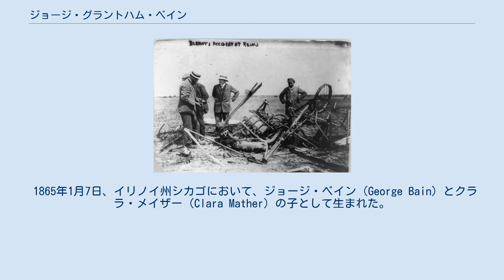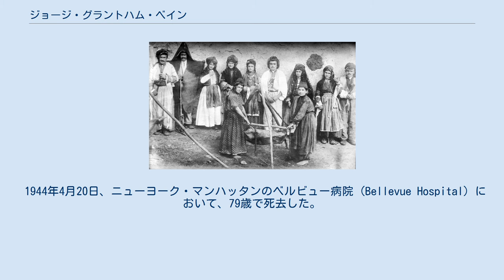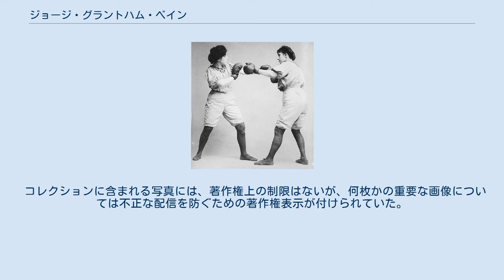ジョージ・グラントハム・ベイン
ジョージ・グラントハム・ベイン（1910-15年頃） ジョージ・グラントハム・ベイン（George Grantham Bain、1865年1月7日 - 1944年4月20日）は、アメリカ合衆国の写真家。
米国では「海外写真報道の父」"the father of foreign photographic news" として知られている。
 1865年1月7日、イリノイ州シカゴにおいて、ジョージ・ベイン（George Bain）とクララ・メイザー（Clara Mather）の子として生まれた。
その後家族はシカゴからミズーリ州セントルイスに引っ越し、ベインはセントルイス大学の学部で化学を学び、のちに同大学から法学士の学位 (Law degree) を取得している。
 卒業後、ベインはセントルイス・グローブ・デモクラット紙 (St. Louis Globe-Democrat) の記者となった。
翌年、彼はセントルイス・ポスト・ディスパッチ紙 (St. Louis Post-Dispatch) に移籍、ワシントンD.C.特派員となった。
彼はユナイテッド・プレス社（UPI通信社の前身の一つ）のために働いたのち、1898年にベイン・ニュース・サービス社（Bain News Service）を起こした。
 1944年4月20日、ニューヨーク・マンハッタンのベルビュー病院 (Bellevue Hospital) において、79歳で死去した。
 アメリカ議会図書館版画・写真部門（Prints and Photographs Division）のジョージ・グラントハム・ベイン・コレクション（The George Grantham Bain Collection）は、およそ4万枚のガラス乾板と5万枚の写真からなる。
そのほとんどはスキャンされ、オンラインでの利用が可能である。
大部分は1900年から1920年代半ばに撮影されたものであるが、古いものは1860年代までさかのぼり、新しいものは1930年代まで下る。
 ベインによる画像の大部分はニューヨーク市での出来事を扱ったものであるが、彼はまたニュースを配信する目的で世界じゅうの出来事を写真にした。
 図書館は「ベインの写真ファイルは、地元のスポーツイベント、演劇、有名人、犯罪、ストライキ、災害、女性参政権運動を含む政治活動、大会、祝賀行事などを豊富に記録している」と記している。
 コレクションに含まれる写真には、著作権上の制限はないが、何枚かの重要な画像については不正な配信を防ぐための著作権表示が付けられていた。